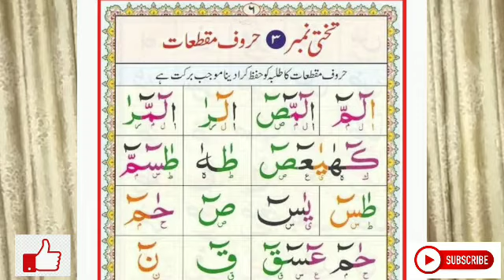Noorani Qaida lesson number 3 Part A||نورانی قاعدہ سبق نمبر 3||Professor Qari Mohammad Sajid Mehmood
حال دل نعت /نعت حال دل / نعت / خوبصوت Emotional night /Students Naat Training نعتیں  اردو ہندی نعت / dil Naat/Beautiful Naat

كيف تحسن صوتك
کیف حسن صوت
كيف تطور صوتك
أكتشف صوتك
الصوت الكاذب
تعلم المقامات
تمارين الصوت
تمرين الصوت
العناية بالصوت
كيفية العنايه بالصوت
كيفية تحسين الصوت
قراءة القرآن الكريم بصوت عالي
قراءة القرآن الكريم بصوت جميل
حسن صوتك في تلاوة القرآن
مشاكل الصوت
تعلم المقامات الصوتيه
تعليم المقامات الصوتية
تعلم المقامات في القرآن
الأذان بكل المقامات
مقام الصبا_مقام النهاوند_مقام العجم_مقام بيات_مقام بياتي_مقام سيكاه_مقام سیگاہ_مقام حجاز_مقام الرست_مقام الرصد_
دروس الصوت
كيف تطيل النفس في تلاوة القرآن الكريم
كيف تطيل نفسك في الإنشاد الديني
كيف تطيل نفسك في الإنشاد الإسلامي
Ibraheem kabeer
World quranic compilation
May islam
Quran kareem
Quraan shareef
Deen dunya
Maqamat lern
Maqam classic
Maqamat classics
Anwar shahat
Ahmad shafeeq
Ahmed shafeeq
Taha abdul wahab
Best teacher maqamat
World quranic competition 2019
World quranic compilation 2020
Qari ibrahim kasi maqamat
Ibrahim kasi
Ibrahem kasi
Ibraheem kasi
Student qari ibrahim kasi
Completed maqamat
Complete maqamat
Pakistani qari
Pakistani best qari
Pakistan best maqamat
Qari sadaqat ali
Qari hassan ali kasi
Hassan ali kasi
Hasan ali kasi
Qari muhammaed ibraheem kasi
Qari ibrahim kasi 2019
Ibraheem kasi maqamat
Ibraheem kasi lesson maqamat
Voice practice
Maqam e saba
Maqam saba
Maqam e nahawand
Maqam nahawand
Maqam e ajam
Maqam ajam
Maqam e bayaat
Maqam e bayyati
Maqam e sikaah
Maqam e seekah
Maqam sikah
Maqam e hijaaz
Maqam hijaaz
Maqam hejaaz
Maqam e rast
Maqam e rasd
Maqam rast
Maqam rasd
Maqam kurdi
Maqam e kurd
Maqamat sharqi
Maqamat tarkebi
Maqamat asli
Maqamat hijazi
تعلیم المقامات الشرقية
مقامات شرقية
مقامات ہندی/ اردو
مقامات ترکیبيه
مقامات اصلیه
مقامات فرعية
ابراھیم کبیر
سلسلة تعليم المقامات الصوتيه
سلسلة اعرف إمكانية صوتك
سلسلة تمارين تحسين الصوت
سلسلة تمارين إطالة النفس
الأذان بكل المقامات
مفاتيح المقامات الثمانيه
طاہر القادری
رضا ثاقب
طارق جمیل
عقیل الغروی
طالب جوہری
اویس رضا

Maqamat mustafa ismaeel
Maqamat shahat anwar
Maqamat mahmood shahat
Quran
Tajweed
Learn maqamat
Lessons maqamat
Maqamat complete lessons
Qari anwaar ul hassan
Anwaar ul hasan bukhari
Ataurrahman aabid
Qari edrees asif
Qari akbar malki
Qari karamat ali
Qari from misar
Qari from pakistan
Qari from andonishiya
Qari irani
Position holder all pakistan
Haji abdul wahab
Abdul wahab baloch
Molana abdul wahab
Abdul wahab tantawi
Abdul wahab tantavi
Quran complete
Engineer mohammad ali
World quranic compilation
Kuwait quran competition
Katara world quranic competition 2019
Katara world quranic compilation 2018
Iran world quranic compilation